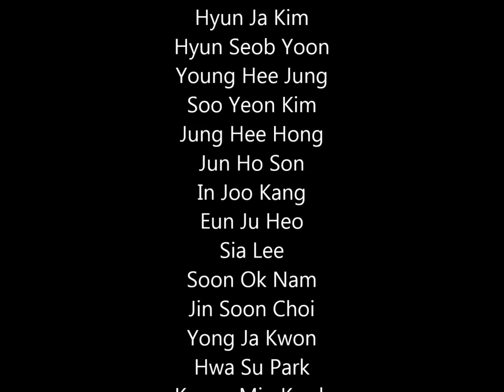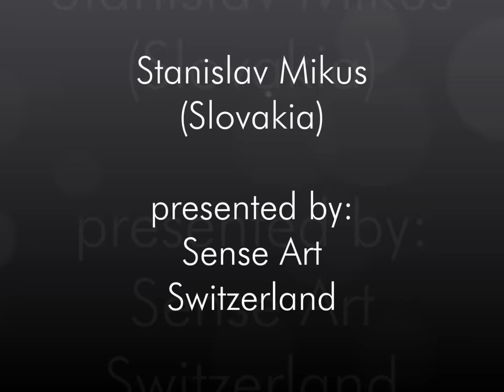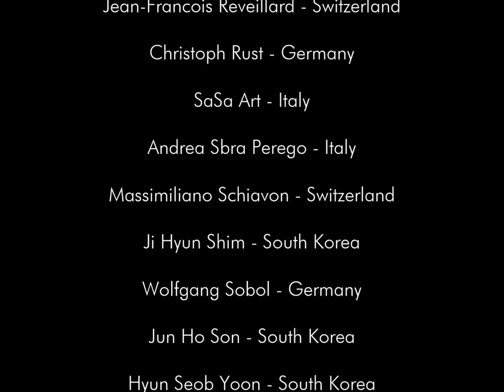Preview of RHY ART FAIR BASEL 2018, the 4th Contemporary Art Salon during Basel Art Week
Event:
RHY ART FAIR BASEL 2018
4th Contemporary Art Salon / International Artist Positions
June 14 - 17, 2018
Rhypark Basel, Switzerland

RHY ART FAIR is a young international contemporary art fair, developing the artist-to-public relationship during the great art week in Basel. RHY ART presents from 14 to 17 June 2018 works of newcomers and established artists: paintings, sculptures, art photography, digital art, and much more in the Rhypark Hall Basel.

In June 2018, Rhypark Basel will be again a meeting place for art lovers. For passionate art collectors and art enthusiasts RHY ART is the perfect complement to the simultaneously held great art fairs and events in Basel. RHY ART is an attractive art market place. Set in a beautiful location, RHY ART FAIR brings modern art closer to art lovers and collectors.

The fair is centrally located, only 7 minutes from the Art Basel fair-ground (direct tramway) and just 15 minutes from the international central station Basel SBB. The international EuroAirport can be reached within 20 minutes.

Since his creation in 2015, RHY ART has become a reliable springboard for artists. Artists from 25 countries have already exhibit their artworks at the Rhypark Basel. The increasing volume of sales and important contacts have created a business-friendly atmosphere between the exhibitors. These exhibitors took also advantage of repeat business, with visitors coming back and asking for more. Visitors are mostly international collectors, gallerists and curators, who enjoyed the young and positive atmosphere around great artworks, in a central and exclusive event area on the banks of the river Rhine.

During the third week of June Basel will become the world's largest temporary museum. Art Basel is the most important trade fair of the international art market. The numerous parallel exhibitions also offer fine art. At Basel Art Week, gallery owners, artists, collectors, curators and many celebrities from the cultural scene will meet in Basel.